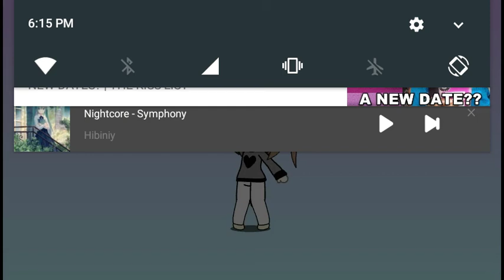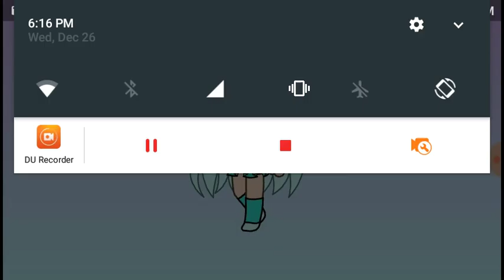Oc's and Couples/shipz (read desc.)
Characters:

1. Migari
2. Mew Meow
3. Niko
4. Miko
5. Jay
6. John
7. Kassie
8. Ms. Michi
9. Casey
10. Kate
11. Nurse Frisk
12. Cayden
13. Kat
14. Erica
15. Chase
16. Principal Sans
17. Vice Principal Chara
18. Kayla
19. Lala
20. Me

Couples:

1. Migari~Chan x Mew Meow~Kun
2. Miko~Chan x Niko~Chan
3. Kayla~Sama x Lala~Chan
4. John~Kun x Jay~San
5. Chase~Kun x Kate~Chan
6. Cayden~San x Kat~Chan
7. The lonely Group (the brats)

Ship Names:

1. Mewgari~Senpai
2. Mikno~Chan
3. Layla~Chan
4. Jayn~Sama
5. Chatek?~Senpai
6. Kayten~Senpai
7: TLG (TB) {casey, erica and kassie}

Info:

Hope y'all liked my video I know it sucked... (Especially the names and ships and ship names ;-;)

Wellp dis legit took so fricking long!!!